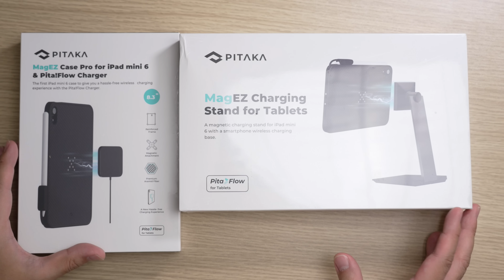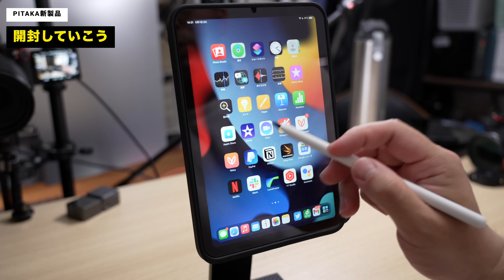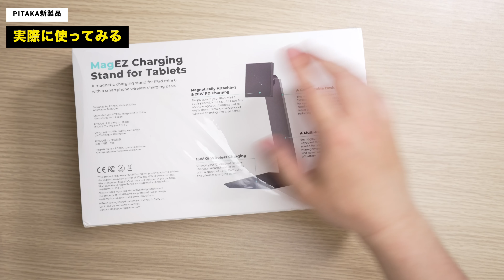iPad mini 6史上最高のケースが出てしまった。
PITAKA iPad mini 6 対応 MagEZ Case Pro
Amazon リンク

PITAKA iPad mini 6用MagEZ Case Pro 対応 MagEZ 充電スタンド
Amazon リンク

0:00 iPad mini 6用に凄いケースが出た
1:00 開封してみよう
5:00 専用スタンドを使ってみる